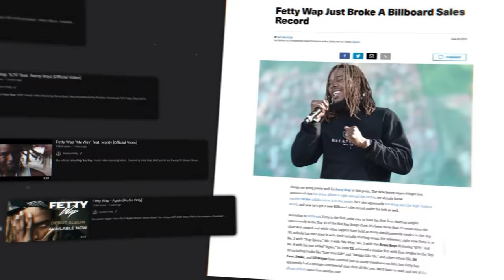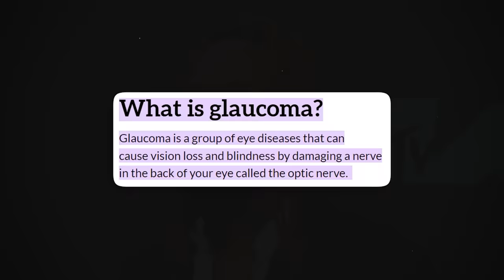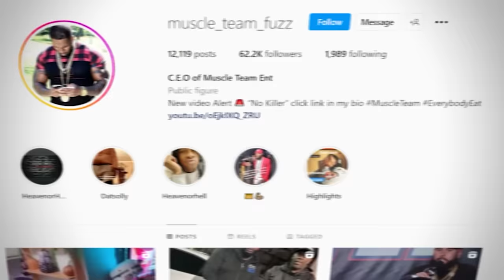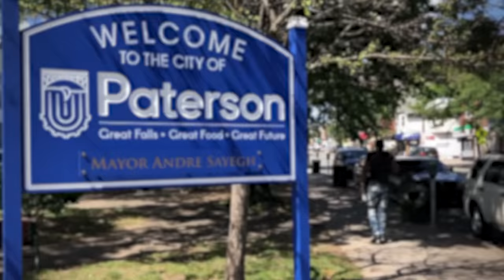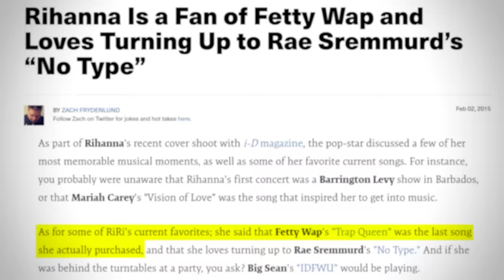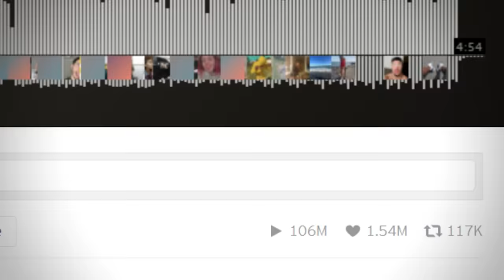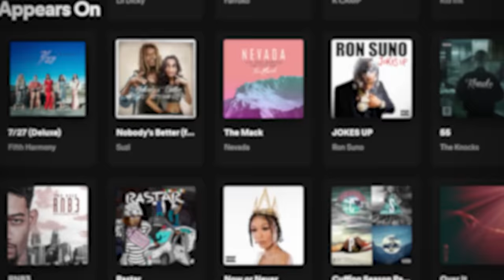Fetty Wap's Unexpected Demise (Billboard to Prison)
✔️ Social Medias ✔️